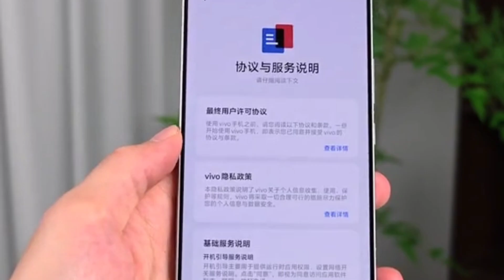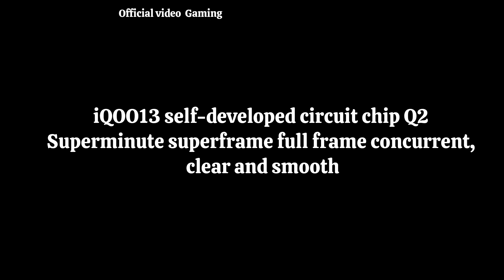iQOO 13 5G Unboxing & self-developed circuit chip Q2 test!